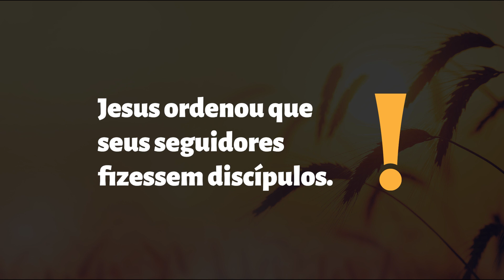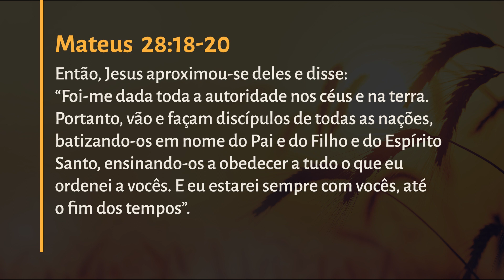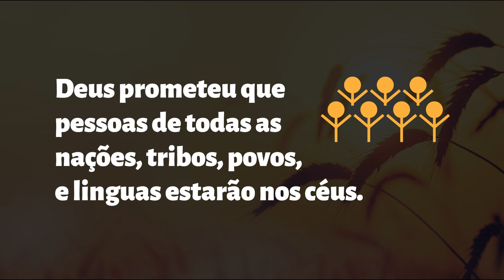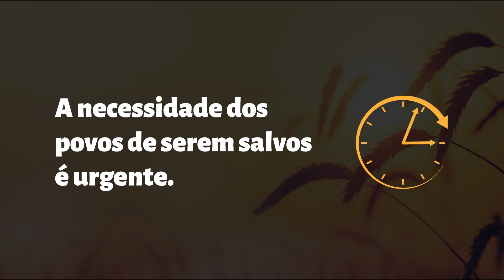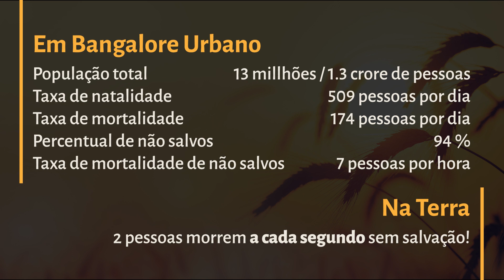Por Que Desejar o Crescimento do Reino?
Reino de Deus é o reinado de Deus como rei, especialmente salvando pecadores. Por que deveríamos desejar que o Reino de Deus cresça? Quatro respostas.

As estimativas para dados populacionais são calculadas com base em dados do Censo da Índia de 2011 e do The World Factbook. e